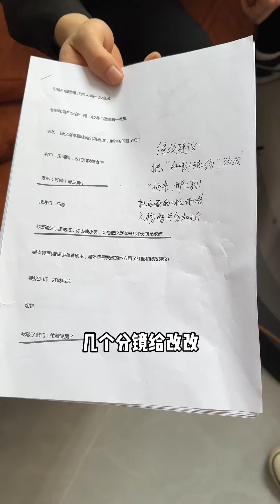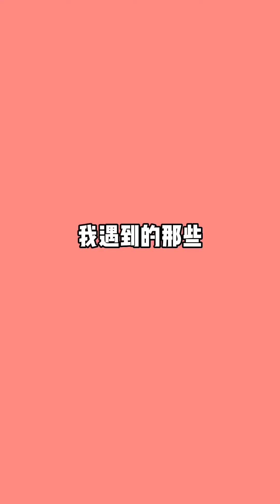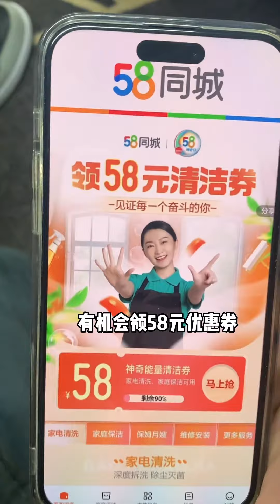找個露營的地方，怎麽還跑坑裏了呢#搞笑